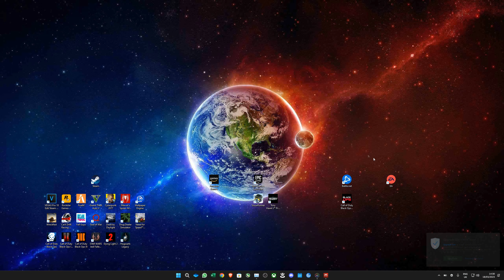Marvel’s Spider Man Remastered Lets Play Ep #18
WraggyTheGamer